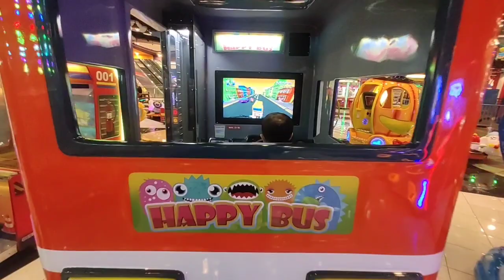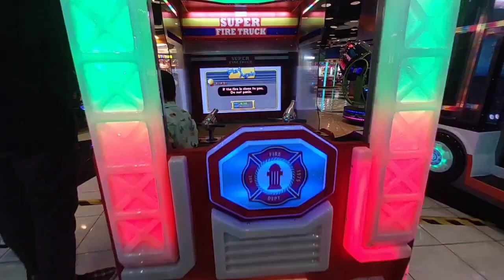Play at Funworld MOI - Dibhumi